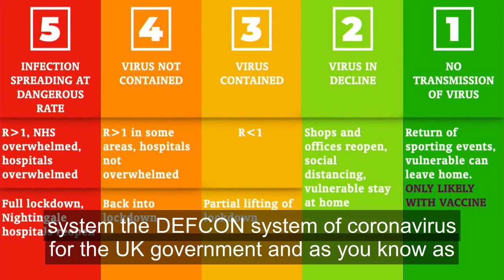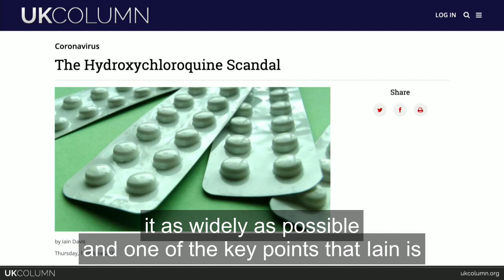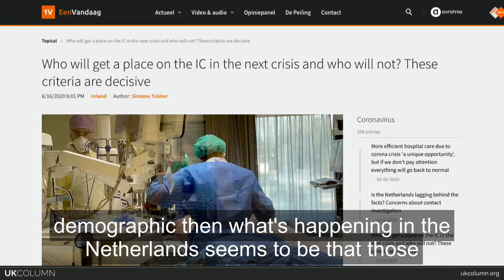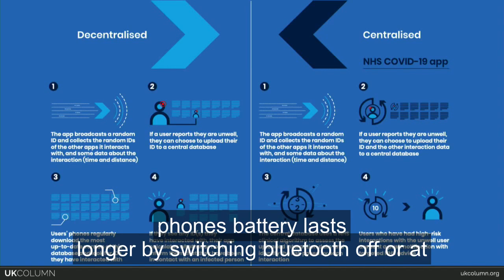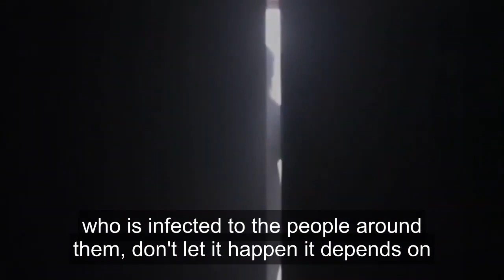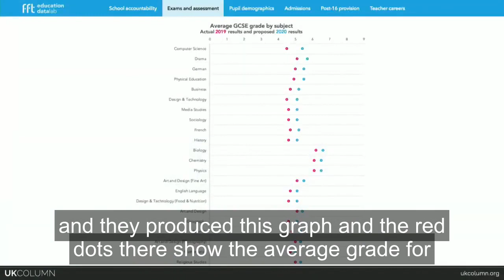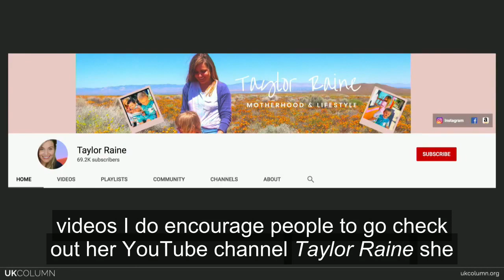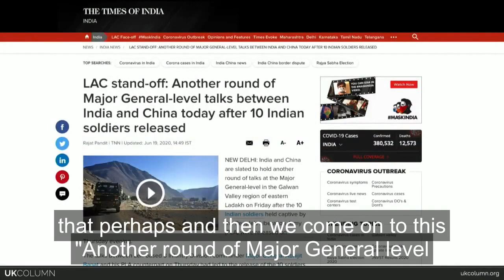UK Column News 19th June 2020 with better subtitles 🇬🇧 (mirrored for Extinction Rebellion)